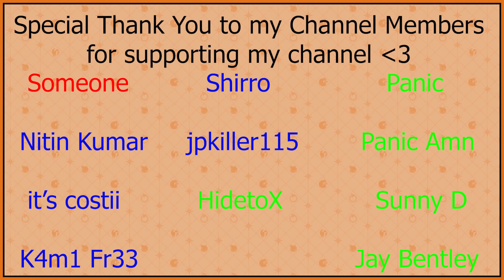EVERYONE IS USING HIM WRONG! THIS IS HOW YOU USE ASSAULT MELIODAS!! | Seven Deadly Sins: Grand Cross